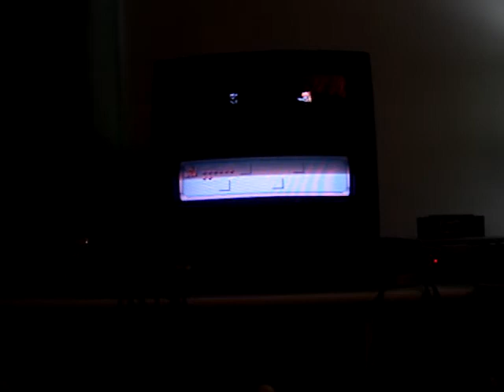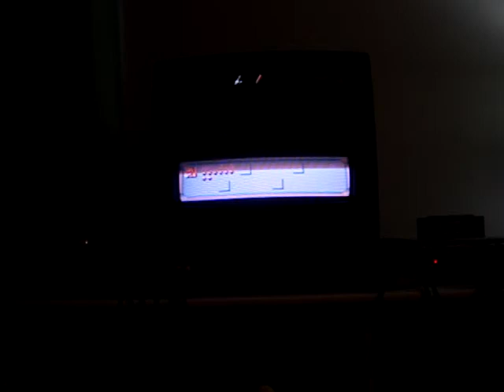Sailor Moon Another Story SNES (Part 41)